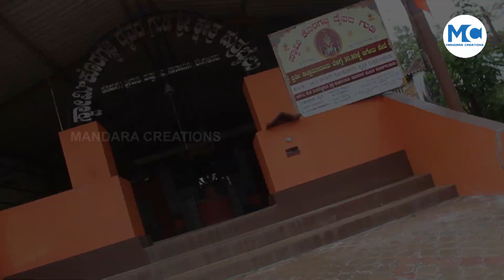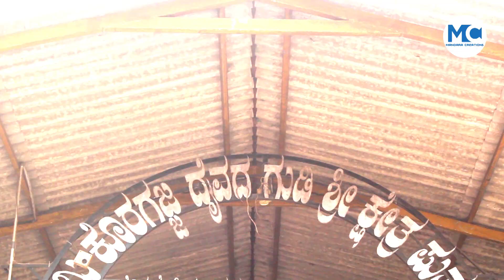ಪುತ್ರಬೈಲ್ದ ಕೊರಗಜ್ಜನ ಸುಗಿಪು (Puthrabailda Koragajjana Sugipu ) | Gunapal_Chethana Gunapal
Song title : ಪುತ್ರಬೈಲ್ದ ಕೊರಗಜ್ಜನ ಸುಗಿಪು (Puthrabailda koragajjana sugipu )

Lyrics - Singers : Gunapal M.S and  Chethana Gunapal

Audio recording :Nisar FMT Digital Deralakatte

Editor:Sahan M S Ujire

Music inspired by :Paavanamayoru mamala mele (M.G.Shreekumar )